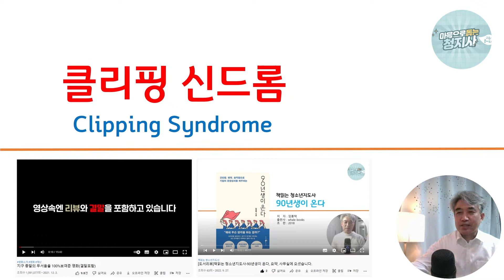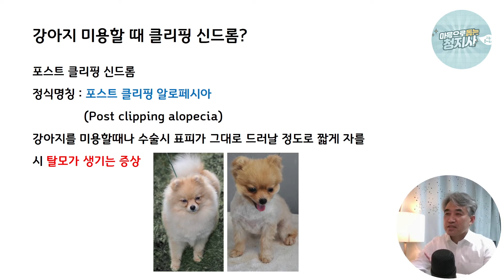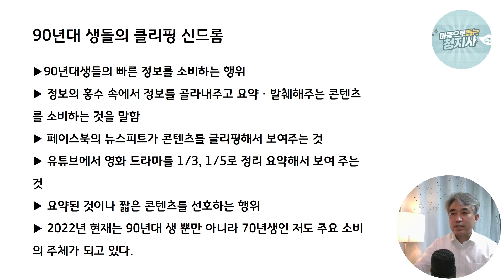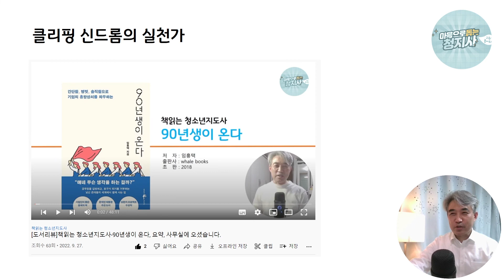클리핑 신드롬(Clipping Syndrome)